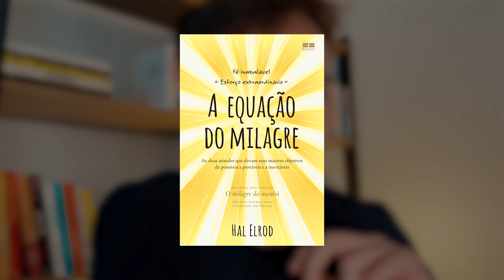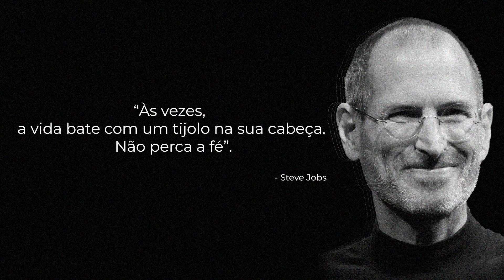A Equação do Milagre | Resumo do Livro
Neste vídeo vou te contar o que aprendi com o livro A Equação do milagre, e quais são esses 2 componentes entre todas as pessoas bem sucedidas.